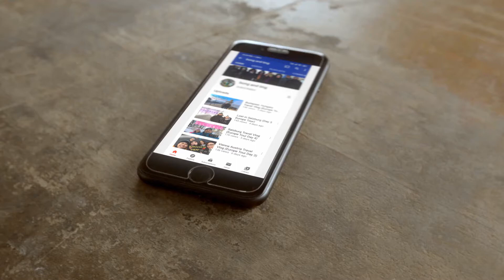My Fitness Journey Day 2 II Sumayaw kasama mga pamangkin ko II BT Fitness and Health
2nd Day January 18,2021

Walk at Home is the world's leading fitness walking brand. Created by Leslie Sansone, Walk at Home has helped MILLIONS of people live active and healthy lives for over 30 years. Walk at Home is one of the top-selling fitness brands at mass retail, including Walmart, Target, and QVC. Walk at Home's popular YouTube channel has over 2 Million subscribers and is ranked as one of the TOP FITNESS CHANNELS on YouTube. Walk at Home's best selling app offers a fresh, new set of workouts every month!